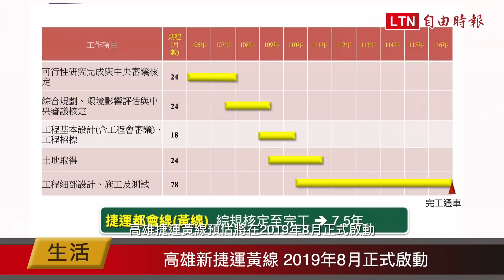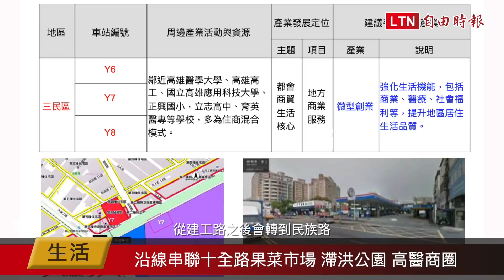高雄捷運黃線 帶動民族建功商圈發展│自由時報地產天下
三民區位於高雄市中心，人口密集度高，從捷運黃線的建構，便可預期捷運黃線帶來強力的公共運輸，搭配紅線、橘線、環狀輕軌與台鐵等軌道路線，轉乘便利性再提升。其中「建工民族線」(Y6站～Y9站)更是主要人口活動帶、生活機能成熟，原本就具備一定的地段價值性，未來有捷運加持，更是後勢一路看漲，引發眾多建設公司紛紛進場，足見其地段的價值性。